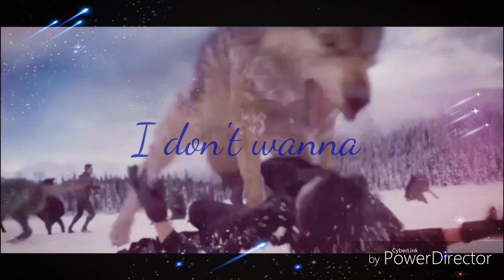MultiFandom Comatose [request of SASORI KUN]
☆English☆
I don't have much things to say. I just hope you like this new video. And sorry for the lagging in the clip. It's my recorder I dont know why it i doing this every time I record something.

☆Français☆
Je n'ai pas grand chose à dire. J'espère juste que vous aimez cette vidéo. Et désolé si ça les clips bug. C'est mon recorder qui fait ça... Je sais pas pourquoi.

●Tu aimes cette vidéo? Laisse un like

◎À propos de cette vidéo/About this video◎
☆Movies/Films: Axl, Twilight, Jurassic World
☆Comic:The BlackBlood Alliance
☆Program/Logiciel:Power Director
☆Recorder: Mobizen/DU recorder
☆Edit: Me